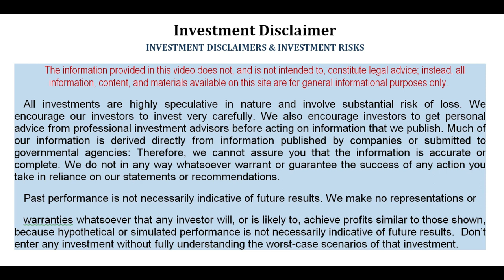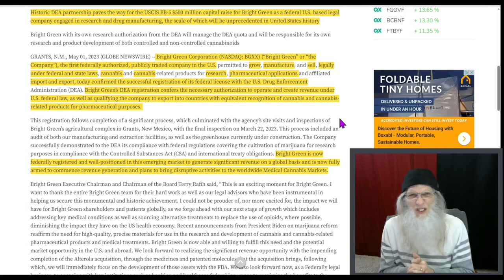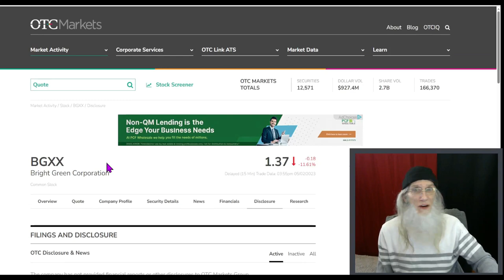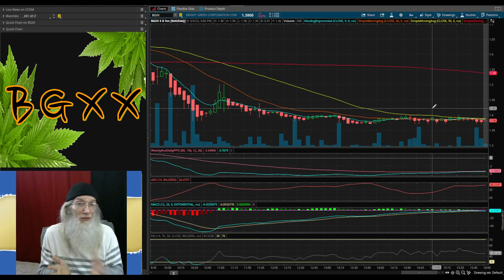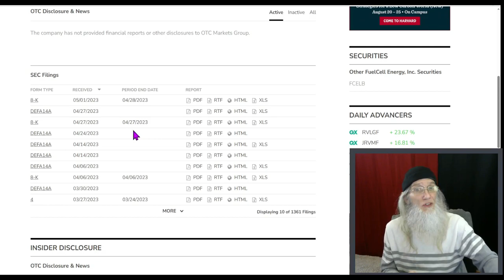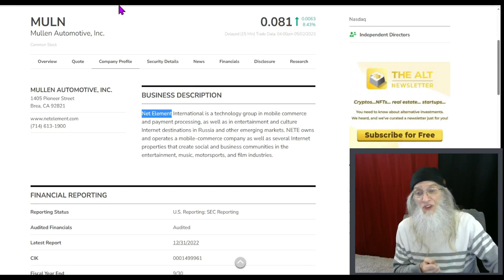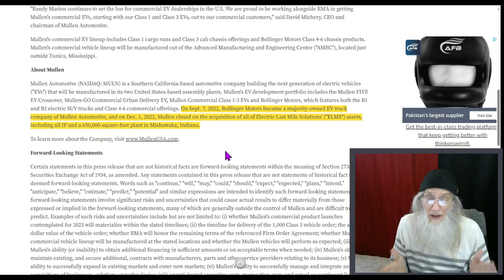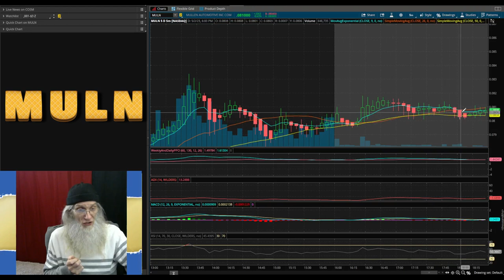Pot Company Makes History~EV DEAL is Huge ++🧙‍♂️Zidar On Top & 🔥Hot Penny Stocks ~$FCEL~$BGXX~$MULN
Todays stocks are not to be missed. One company has just made History in the US and now has a Monopoly (so to speak) another has a giant deal that should have the charts on fire and another whose revenues are growing fast in a hot hot sector.